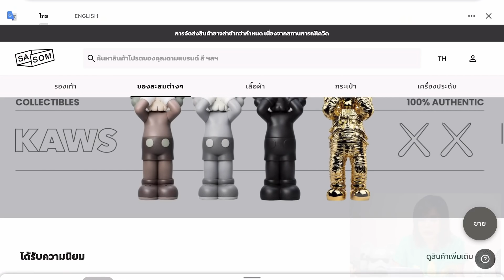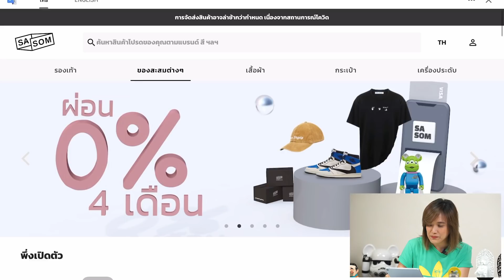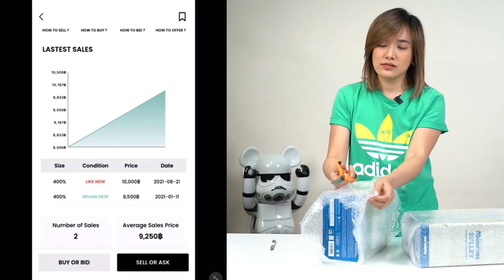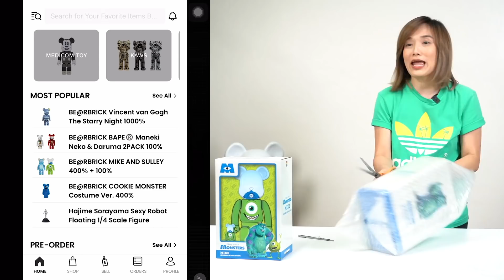Ep.9 เดบิวต์ วงการ Art Toys l จอมขวัญ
คุณ จข กลับมาแล้ววว
เดบิวต์เข้าวงการ Art Toys แบบเต็มตัว
คลิปนี้จะบอกแหล่งที่มาของน้อน ที่ทุกคนเห็นในรายการ และ Facebook
มีตัวไหนบ้าง ได้มาจากไหน ตอนนี้ตามเก็บสไตล์ไหนอยู่

นอกจากจะไถตามเพจและ group ต่างๆ แล้ว
อีกหนึ่งช่องทางในการหาซื้อของสะสม ก็คือจากแอพลิเคชั่น "SASOM"
ใครชอบเหมือนกัน ทาง SASOM ใจดี มี Code ส่วนลดให้
พิมพ์คำว่า "JOMQUAN" ได้เลย
(โค้ดใช้ได้ถึงสิ้นปี)​

ส่วนใครอยากป้ายยาตัวไหนค่ายไหน คอมเม้นท์ทิ้งไว้ได้เลยจ้า

ฝากติดตามในช่องทางอื่นๆ ด้วยค่า